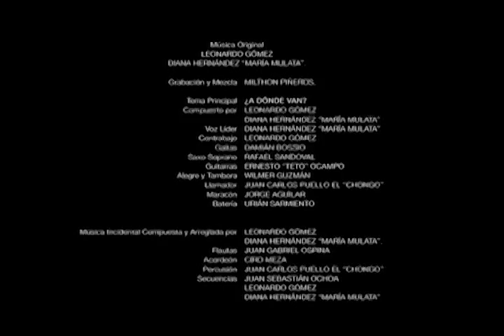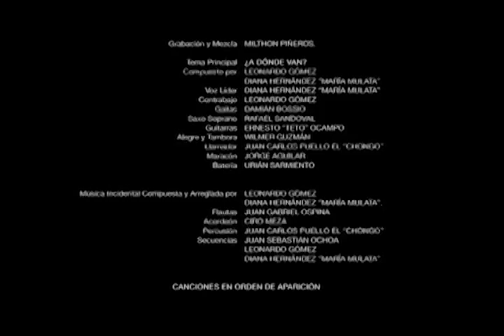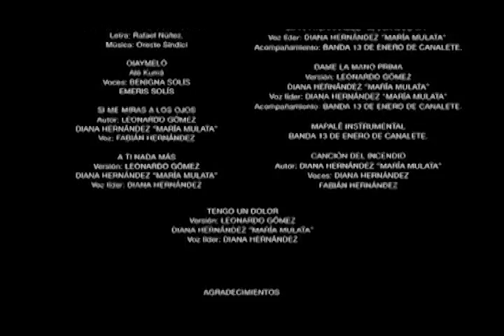¿A DÓNDE VAN? (Leonardo Gómez Jattin y Diana Hernández) Retratos en un mar de mentiras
¿A dónde van?
Letra: Leonardo Gómez Jattin
(Cumbia)

¿A dónde van las huellas que atrás quedaron?,
¿qué nos dice el agua con su canción?,
¿qué se lleva el aire del ventarrón?

¿A dónde van las voces que oigo en mis sueños?,
¿quién oculta a aquel que las silenció?,
¿qué mordaza negra las apagó?

¿A dónde van los sueños que se olvidaron tras la partida?,
¿a dónde van las pisadas perseguidas por el dolor?,
¿a dónde van  las almas que han arrastrado con tanta vida?,
¿a dónde van las lagrimas derramadas por el rencor?

¿A dónde van las sonrisas de los niños?,
¿a dónde va por el cielo el nubarrón?,
¿a dónde van las madres con su fervor?

¿A dónde van las semillas que no has sembrado?,
¿los frutos que el sol  aún no maduró?
¿a dónde va la cosecha que se perdió?

¿A dónde van los sueños...

Gritos que en mi mente ya no quieren resonar,
y mis ojos ya no quieren ver
la imagen callada de muerte y de soledad,
la mirada perdida en el ayer.